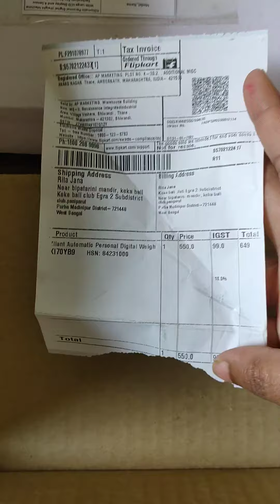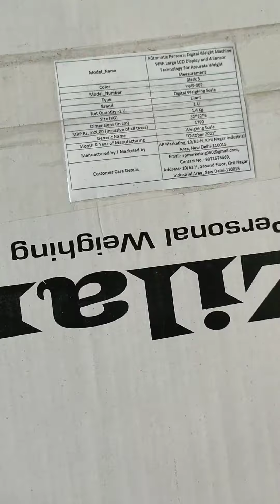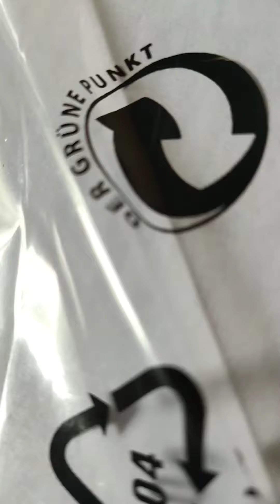UNBOXING||FLIPKART-ZILANT WEIGHT MACHINE UNBOXING VIDEO